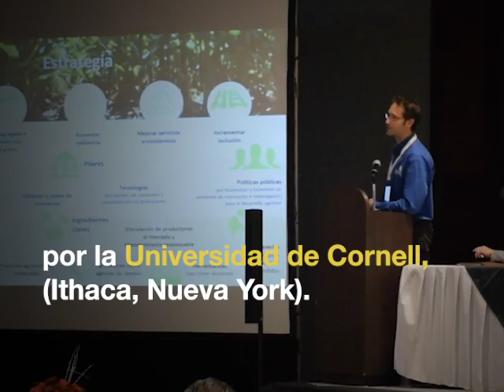Nombramiento de la Universidad de Cornell a directivo de CIMMYT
CIMMYTporMéxico | Recientemente la Universidad de Cornell hizo un reconocimiento al Dr. Bram Govaerts, directivo del CIMMYT, pero, ¿qué significa el nombramiento que recibió? El título de Professor-at-Large, con el fue distinguido, implica una serie de actividades para promover la resolución de los problemas más urgentes de la humanidad.

Enhorabuena Bram Govaerts Cimmyt